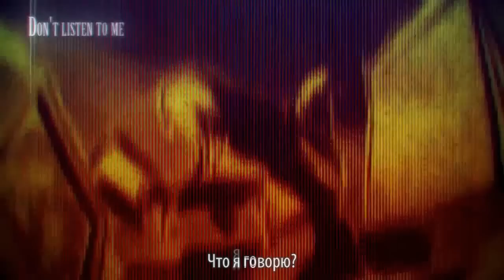[Vocaloid RUS cover] Jeroi D. Mash – Lie [Harmony Team]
Lie // Ложь
Originally by Circus-P ft Megurine Luka - Lie (VOCALOID)

Vocals: Jeroi D.Mash
Russian Lyrics: Cleo-chan, Dae
MIX: Sati Akura, dildo_kun
Subs: Anlai Yu
Спасибо всем, кто работал над этим релизом!
...Я пролюбила набор интересных слов ещё в 2014-ом((+
~Jeroi D.Mash

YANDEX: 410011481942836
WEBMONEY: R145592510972